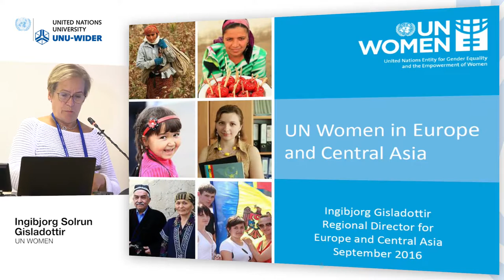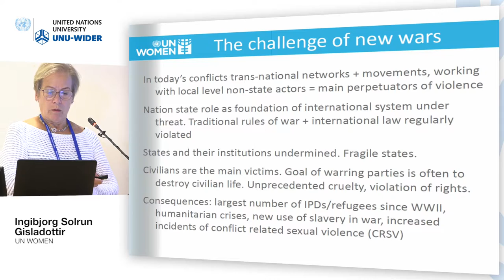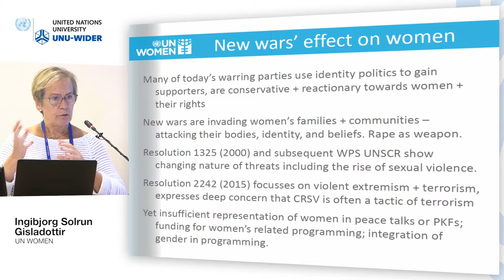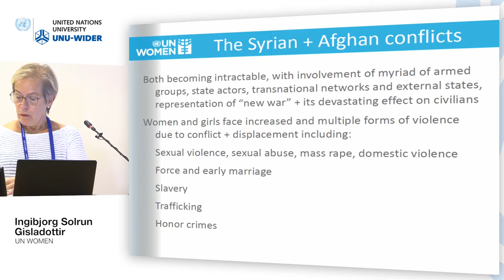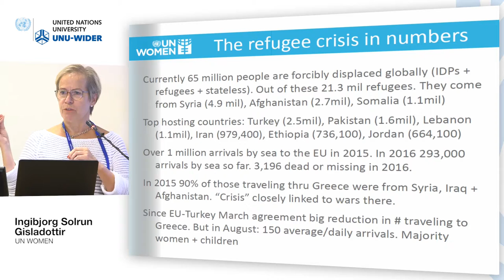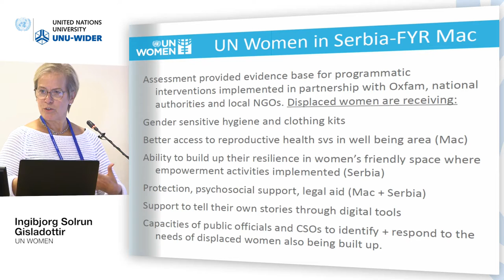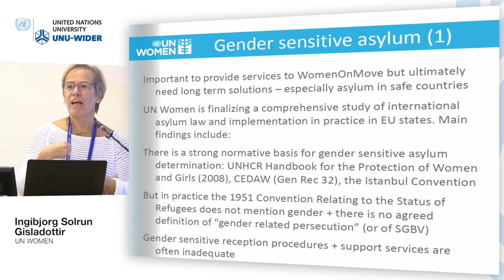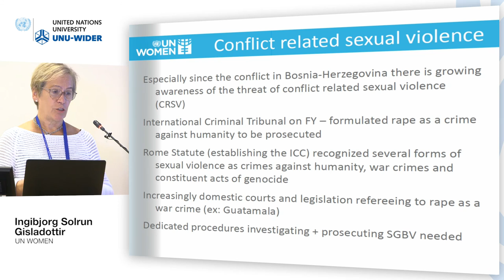Responding to crises conference – Gender discrimination and violence 1/5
Ingibjorg Solrun Gisladottir, UN Women
Presentation: UN Women in Europe and Central Asia